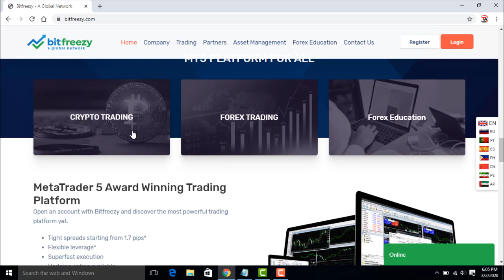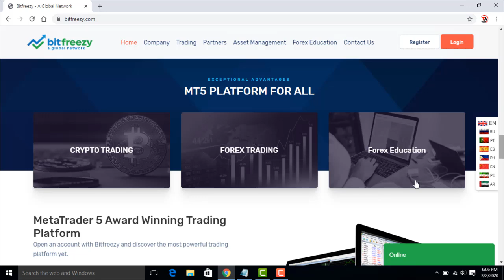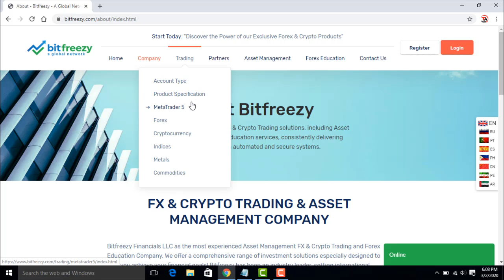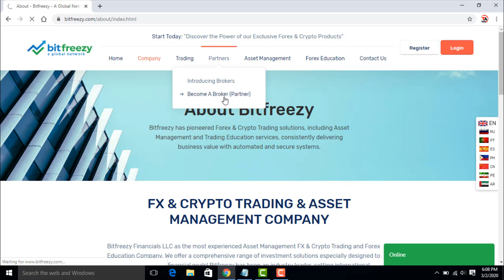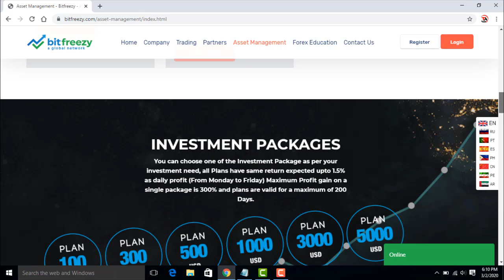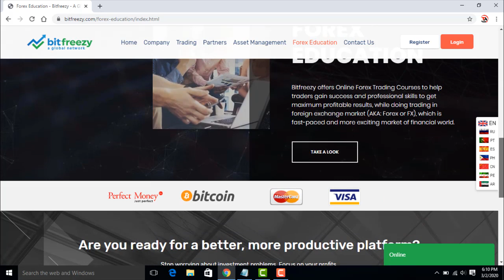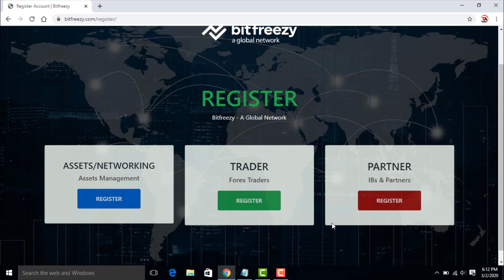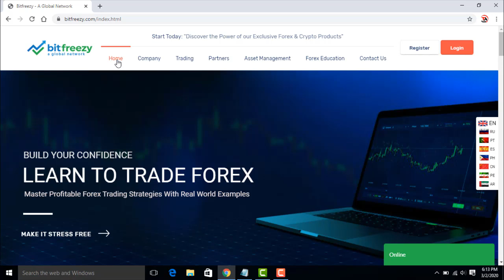Bitfreezy | Best Forex and crypto Trading Broker | Assets Management & Network Marketing | Hindi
Bitfreezy Financials LLC as the most experienced Asset Management FX & Crypto Trading. We offer a comprehensive range of investment solutions specially designed to help you achieve your financial goals.

Bitfreezy has been an industry leader, setting international standards and bringing innovative products to the FX & Crypto market. Bitfreezy Asset Management is an open-ended Equity Fund with the investment objective of earning competitive returns and long term capital growth.
We take investor capital and put it to work in different investments including stocks, bonds, real estate, master limited partnerships, private equity, and more. We handle investments according to an internally-formulated process for automated and secure profit generation. Here are the links to all the Services and offers bitfreezy is offering at the moment.

based on - Bitfreezy | Best Forex and crypto Trading Broker | Assets Management & Network Marketing | Hindi